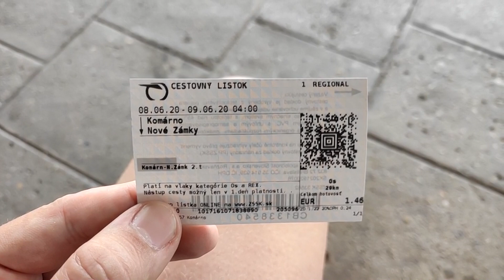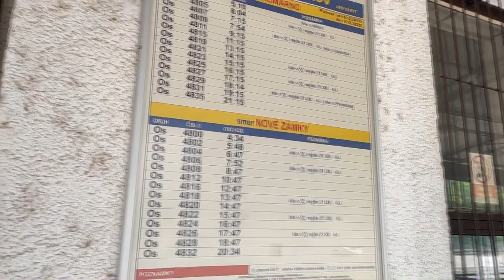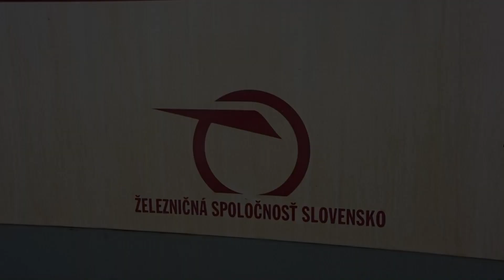Kipróbáltam a SZLOVÁK ÁLLAMI VASUTAT! Meglesünk egy DÍZEL TALENTET is!